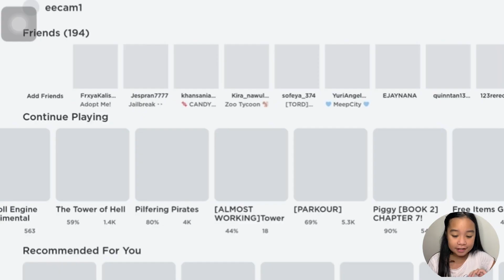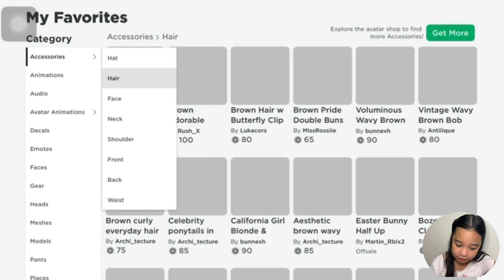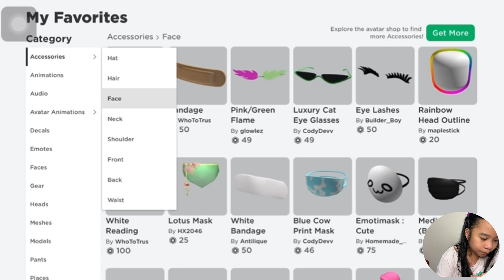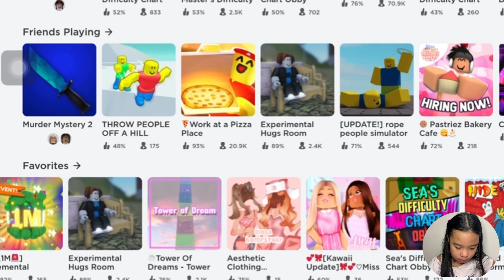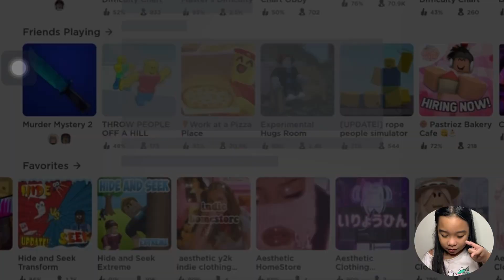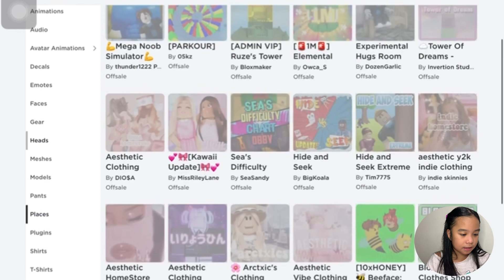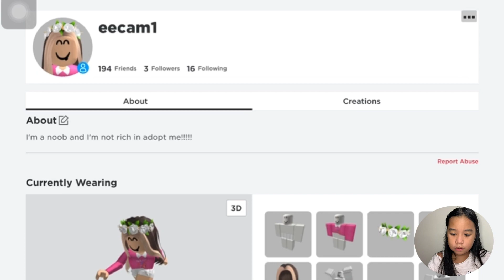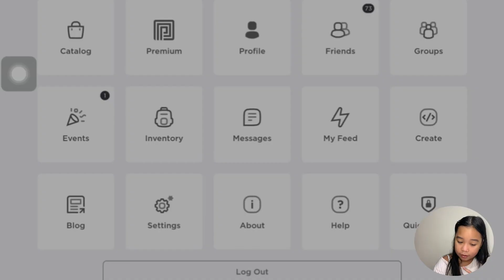800 ROBUX SHOPPING SPREE